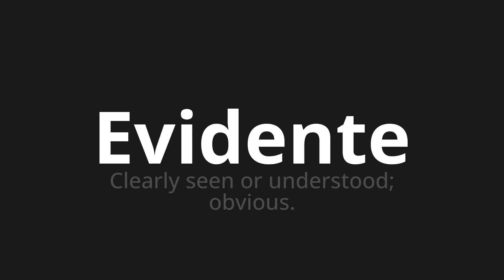How to pronounce Evidente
Master the Pronunciation of 'Evidente Which means evident' - which means : Clearly Seen or Understood;Obvious. 📝 with @PizzaPronunciation 🎓🗣️ - [Your Guide to Italian]

Learn to pronounce 'Evidente' perfectly in Italian with our easy and engaging tutorial by @PizzaPronunciation! 📖📽️ In this comprehensive video, we provide you with native speaker examples 🗣️👂 and phonetic breakdowns 🎵 to ensure you get the pronunciation just right.

How to say Obvious in Italian